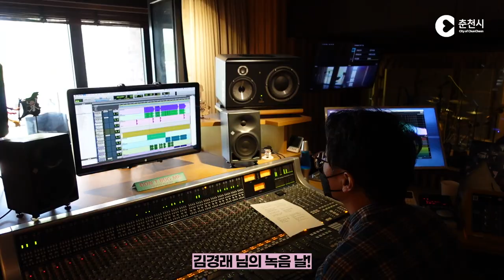어쩌다 프로젝트 '그대라는 선물'(ps.춘천에서) D-3 !! 두둥~~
춘천에서 사연을 가지고 노래를 만들고 음원까지 발매합니다.
첫번째 사연선정자 김경래
녹음 스케치 현장 하이라이트 영상~~
이제 담주면 음원이 발매됩니다.
5월16일 정오에 음원플랫폼에 음원이 공개되니 많은 관심 부탁드립니다.